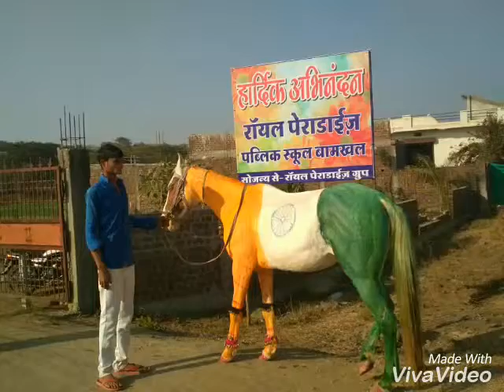Itna me chahu tujhe salman khan